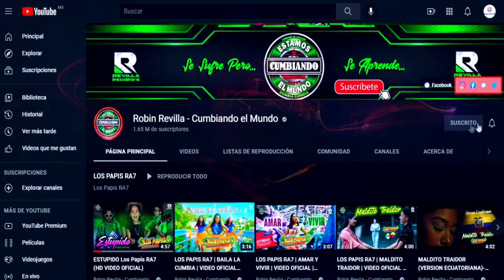DAME MAS AMOR ROSSY ARANDA FEAT MARIO CELIO Y LOS DIOSES DE LA CUMBIA